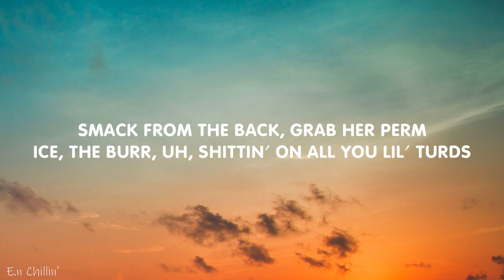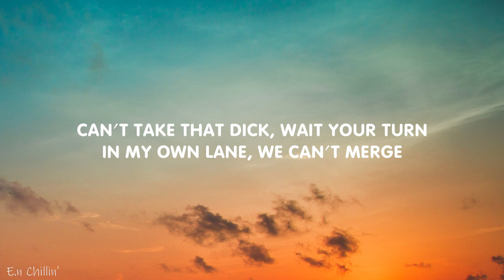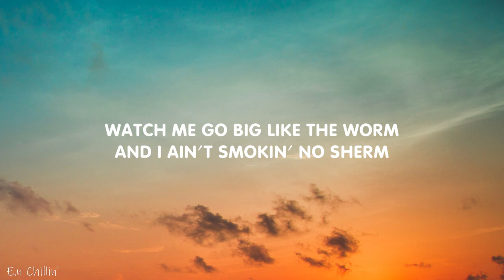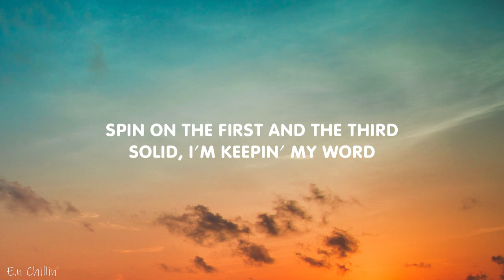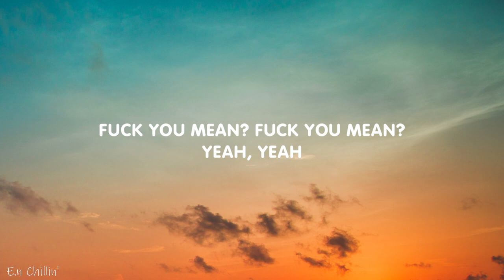Gunna - fukumean (Lyrics)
(Lyrics):
[Intro]

[Verse]
Watch me go big like thе Worm
QP, QP-ski
All of my bitches is pretty, thеy showin' they titties, it's up to the ceilin'

[Outro]
Yeah
Yeah

Fukumean